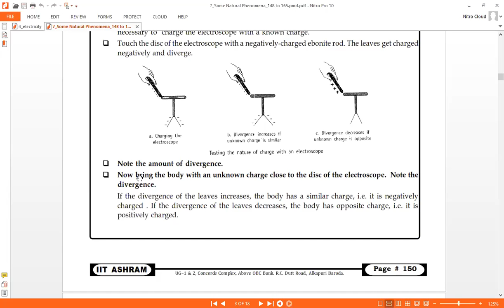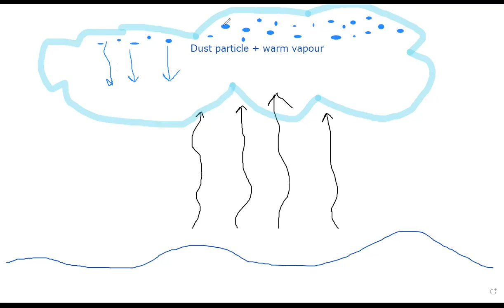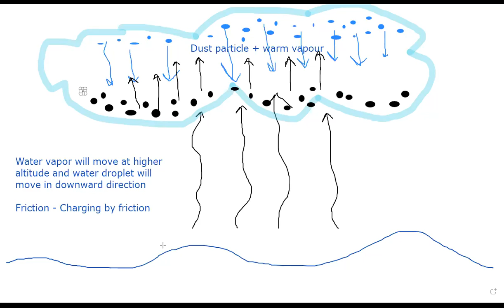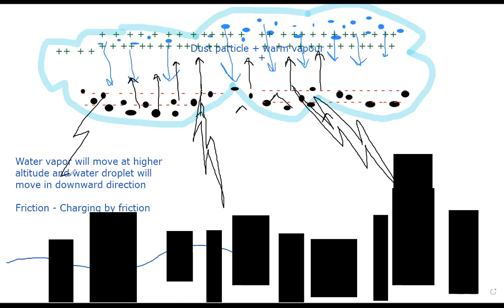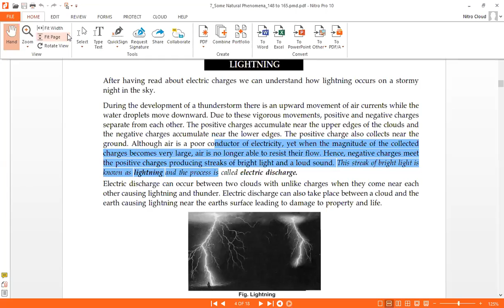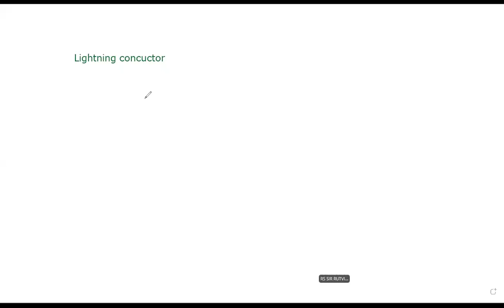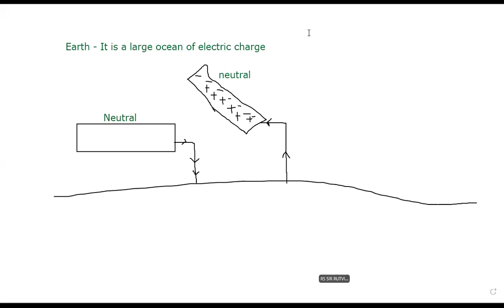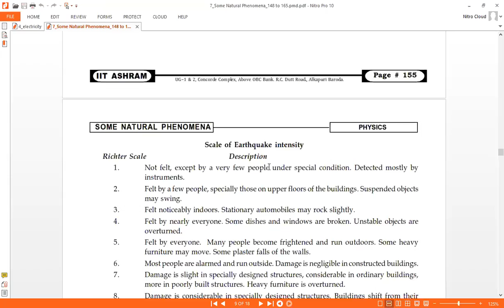Class 8 Some natural phenomena Lightning